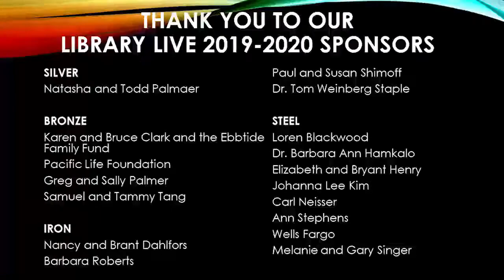Library Live - Last Boat out of Shanghai: The Epic Story of the Chinese who Fled Mao’s Revolution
Zia is an activist, award-winning author and former journalist. In 2000, her first book, Asian American Dreams: The Emergence of an American People, was a finalist for the prestigious Kiriyama Pacific Rim Book Prize. She also authored the story of Wen Ho Lee in My Country Versus Me, about the Los Alamos scientist who was falsely accused of being a spy for China in the “worst case since the Rosenbergs.”

Helen’s latest book is Last Boat out of Shanghai: The Epic Story of the Chinese who Fled Mao’s Revolution. Released in January 2019, it traces the lives of emigrants and refugees from another cataclysmic time in history that has striking parallels to the difficulties facing migrants today.